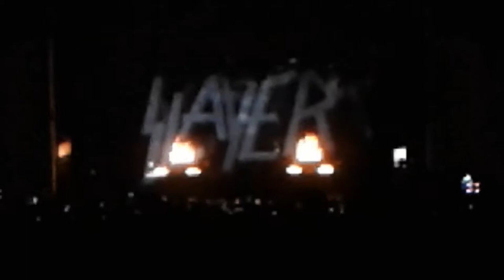Slayer Charlotte North Carolina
Slayers Charlotte North Carolina 6/14/18